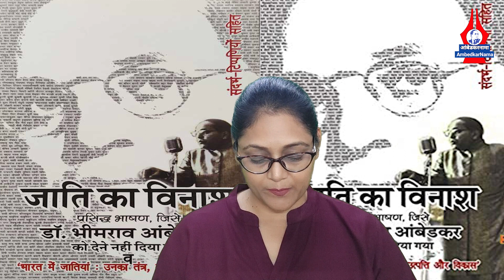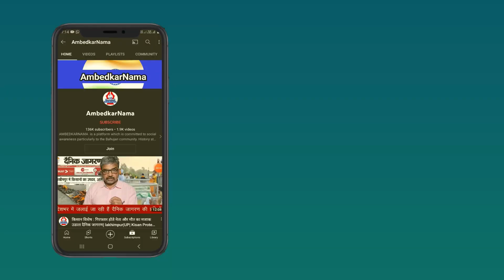Ep-37; संतों ने कभी भी जाति और अस्पृश्यता के खिलाफ अभियान नहीं चलाया-आंबेडकर | Annihilation of Caste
संतों ने कभी भी जाति और अस्पृश्यता के खिलाफ अभियान नहीं चलाया- आंबेडकर | Annihilation of Caste

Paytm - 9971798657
Google Pay -
Phone Pay -

Name.  Shalini